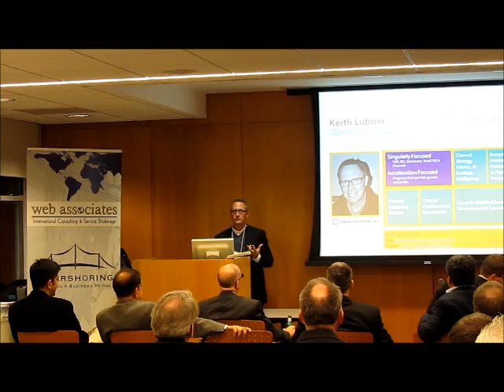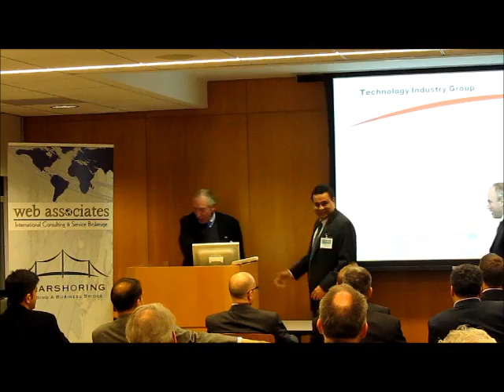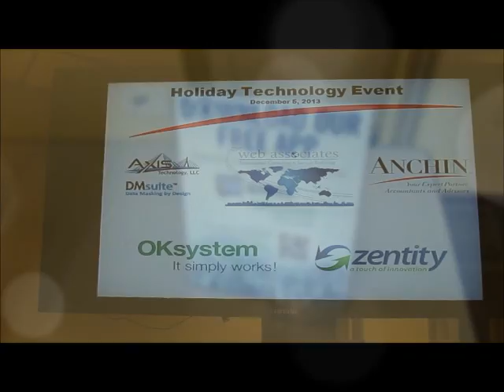Holiday Tech Event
A Web Associates Holiday Networking Event - December 5th, 2013 in New York City.